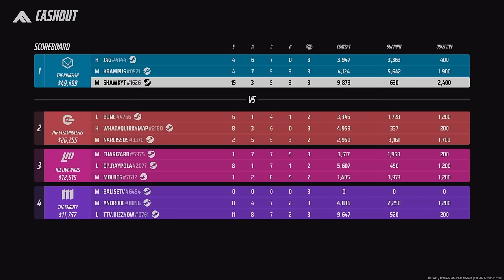Making Pros & Streamers RAGE (With Reactions) In The Finals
Making Pros & Streamers RAGE In The Finals